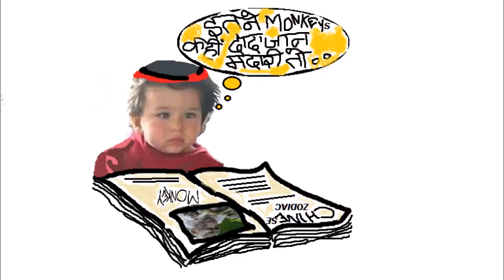LAUGH & LAUGH by Mak Production